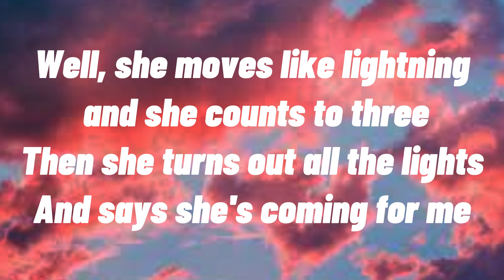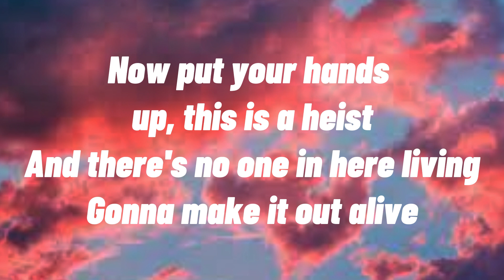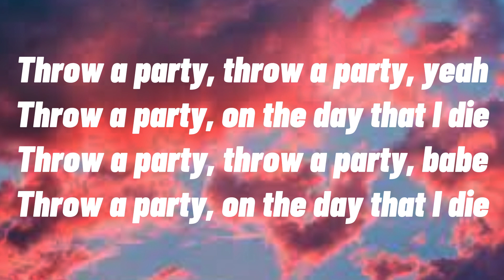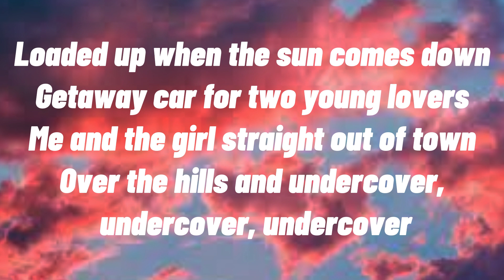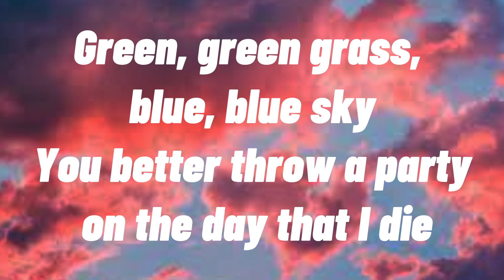Green Green Grass Lyrics George Ezra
LYRICS:

Well, she moves like lightning and she counts to three
Then she turns out all the lights

Over the hills and undercover, undercover, undercover

She said, green, green grass, blue, blue sky

Throw a party (hey), throw a party, yeah
Throw a party (woo), on the day that I die
Throw a party (hey), throw a party, babe
Throw a party, on the day that I die